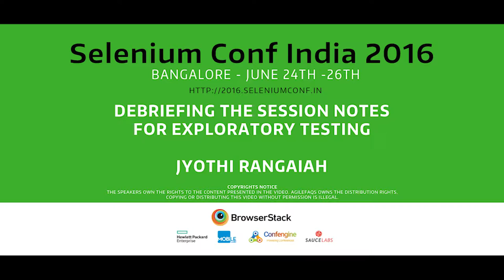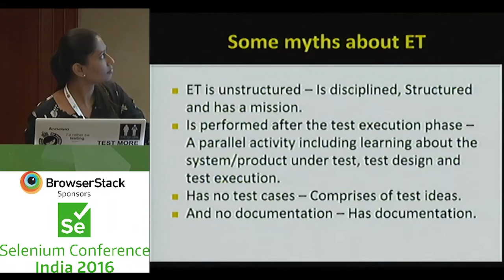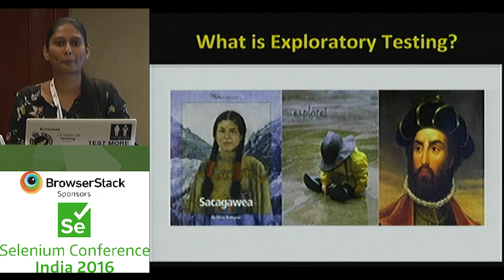Debriefing the Session Notes for Exploratory Testing by Jyothi Rangaiah at SeConf16 India Trailer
Session notes in Exploratory testing(ET) approach can be used to capture more than bugs. It not only serves as a memory of a bug,  but a structured testing and learning method can be deduced from the session notes.

The workshop comprises of:

Introduction to ET and Session based test management (SBTM)
Elements of Session Notes
Note taking skills, tools and tips
Detection theory, Metrics
Many complain about ET being unstructured, session notes is an answer to such misleading beliefs.